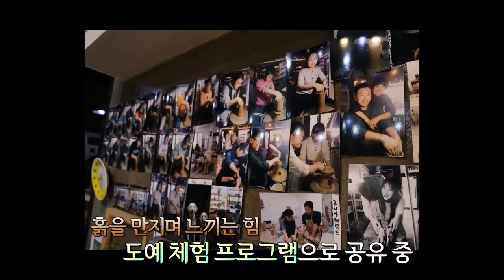[해피플러스] 요리하는 도예가 박경진